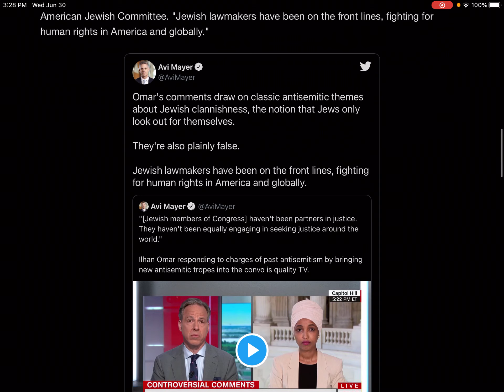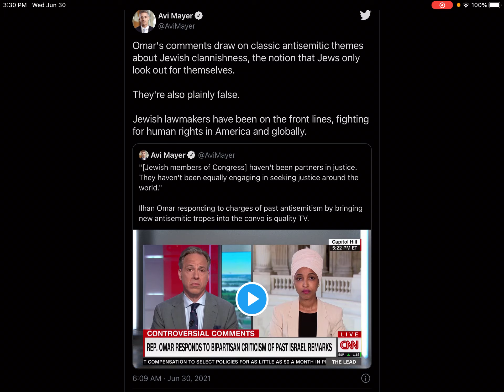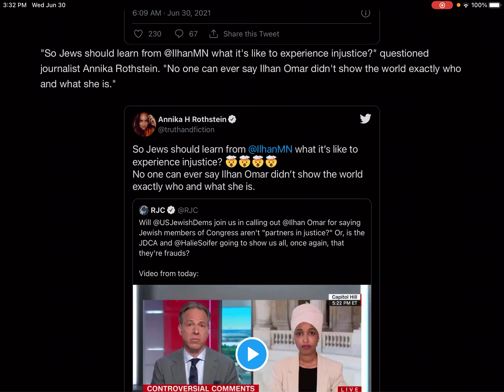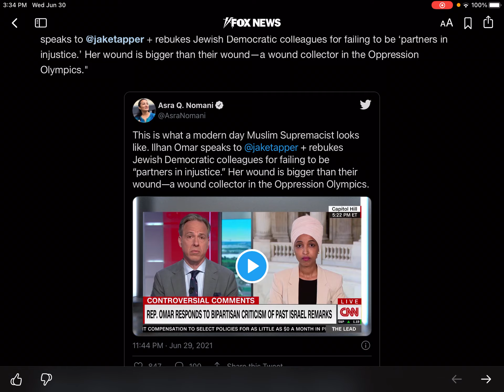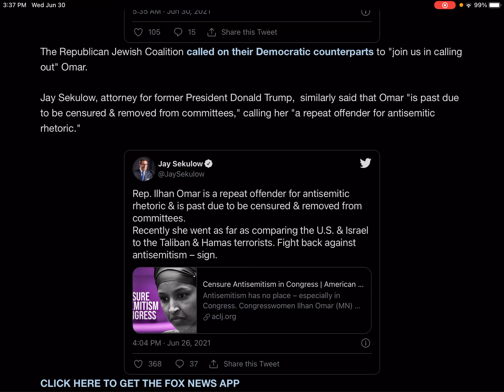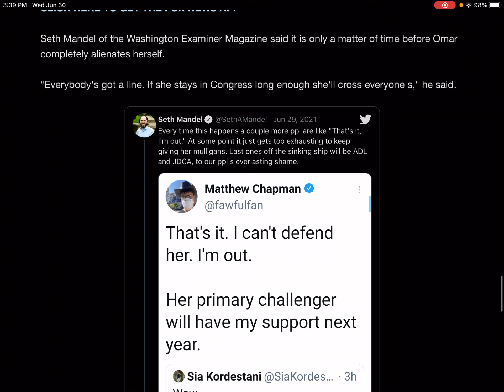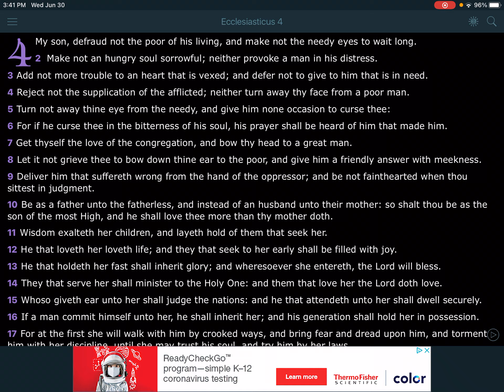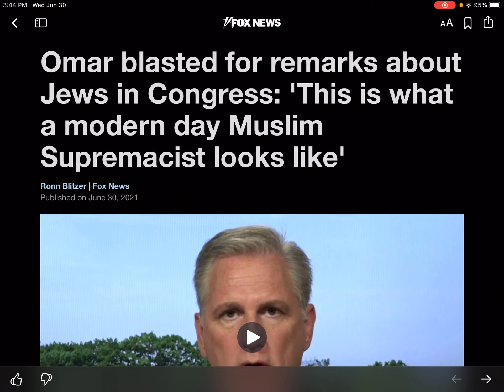Truth Hurt And The Wicked Is Wounded